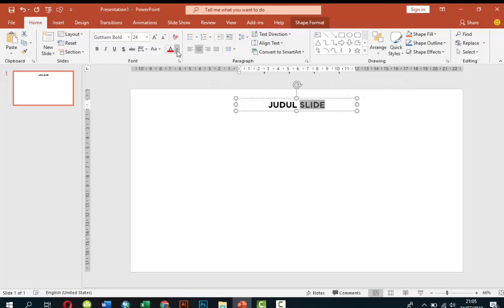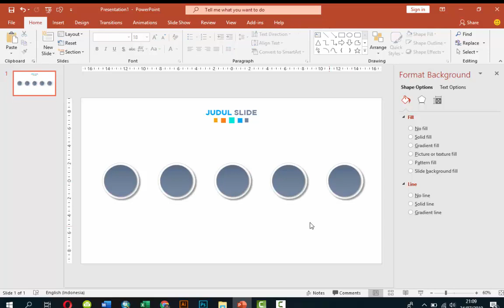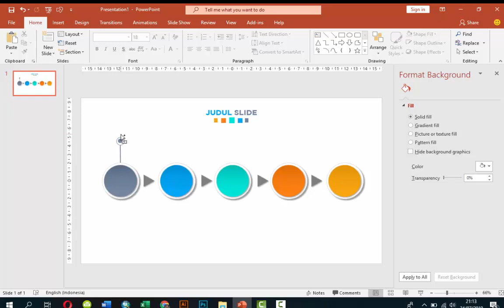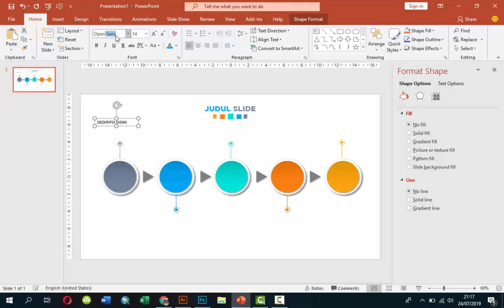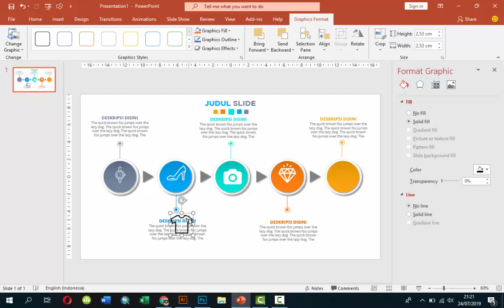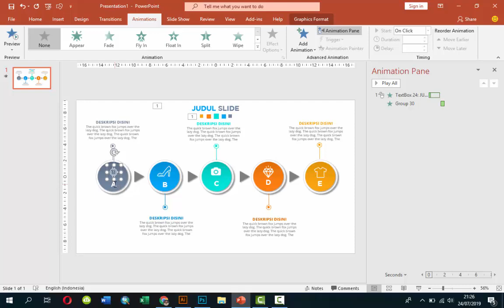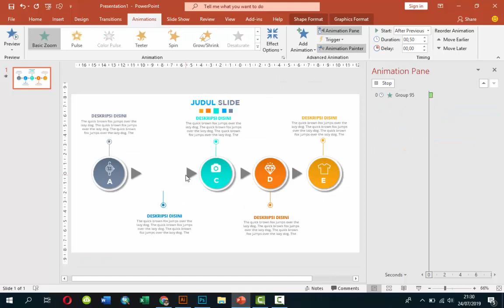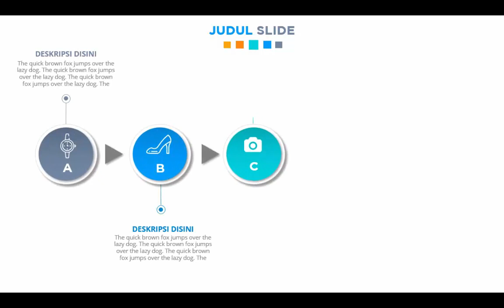TEMPLATE PPT KEREN | BELAJAR MEMBUAT INFOGRAPHIC POWER POINT #7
Yuk kita belajar bagaimana membuat infographic untuk menampilkan data di power point yang keren dan menarik. Dalam tutorial powerpoint kali ini kita akan belajar membuat infographic dalam bentuk lingkaran untuk menunjukan urutan kejadian /timeline

Silahkan download template ppt keren gratis (infographic) pada link berikut ini ya Gaes :